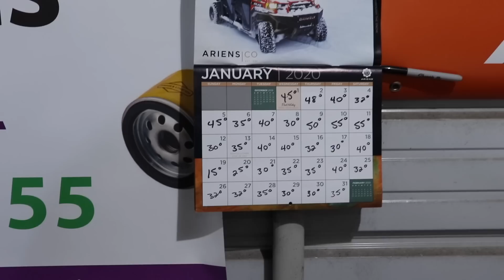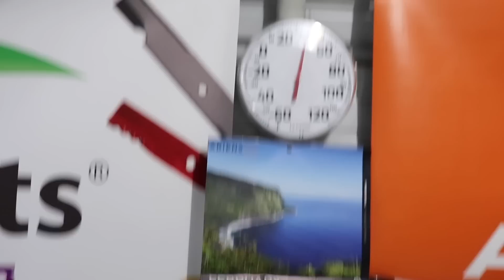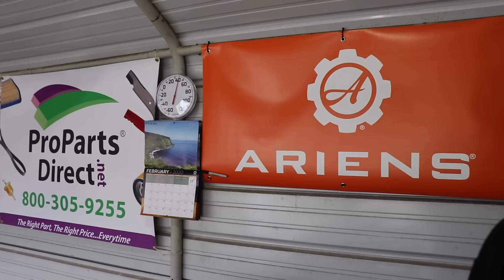WHICH FUEL ADDITIVES WORK? Which Don't?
In the 2nd month of Taryl's Fuel Additive Experiment, he addresses a few comments from January's video before attempting to start each engine for the experiment. See which ones last and don't last each month as Taryl's Fuel Additive Experiment continues!

Thanks to Ariens/Gravely and Pro Parts Direct for supplying the gas cans and engines for the experiment!

Follow Taryl on Facebook!
And Instagram! @tarylfixesall